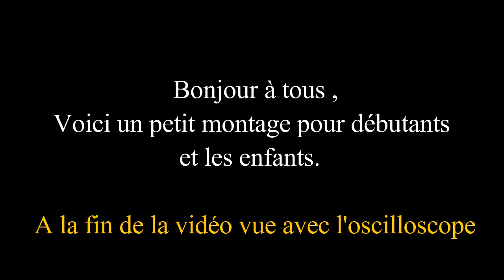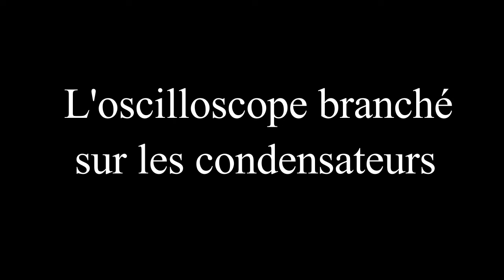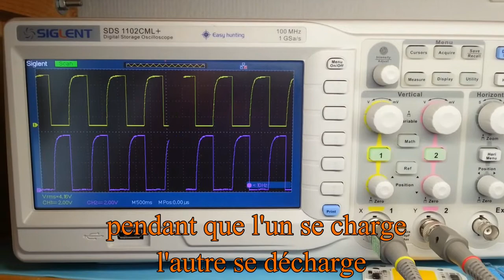Multivibrateur astable à transistor led électronique multivibrator diy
Comment faire facilement un clignotant à led .
🏆Vue du fonctionnement avec l'oscilloscope à la fin de la vidéo.
Le multivibrateur astable oscille en permanence entre deux états
✏️Vous pouvez changer la valeur des condensateurs, pour varier la fréquence du clignotement 🚸